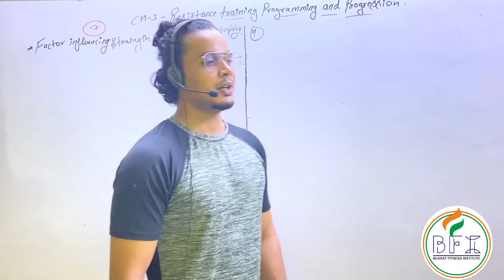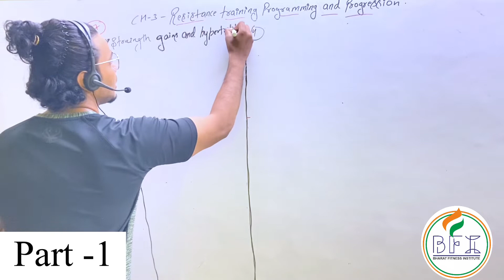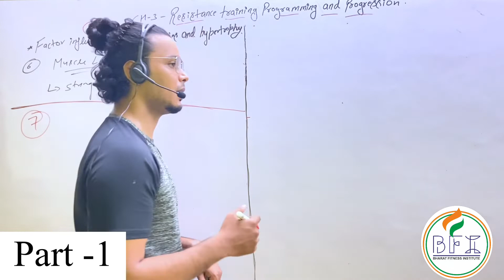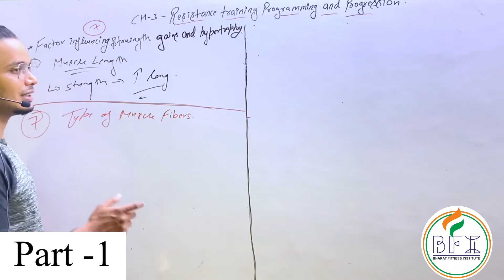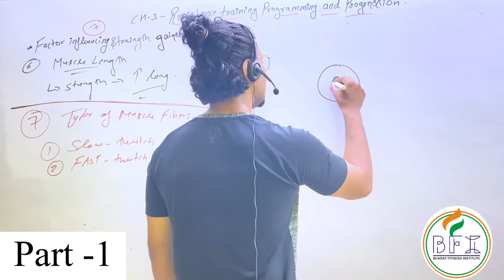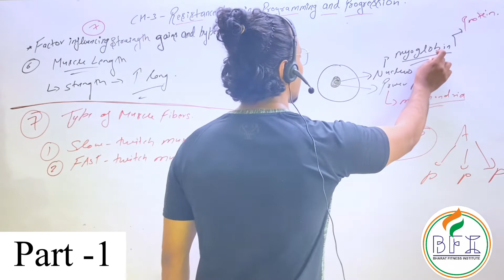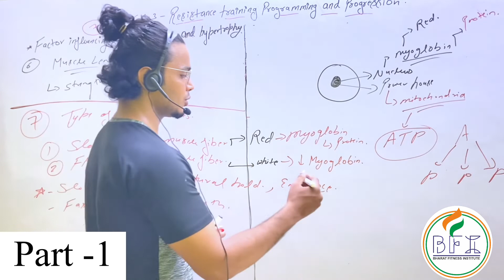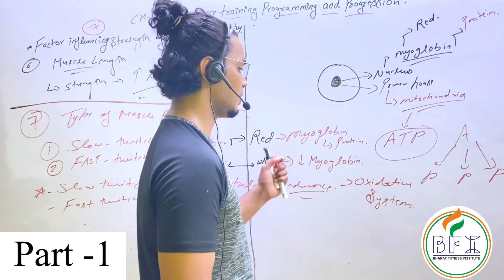ace personal trainer free classes in hindi [CLASS- 031]